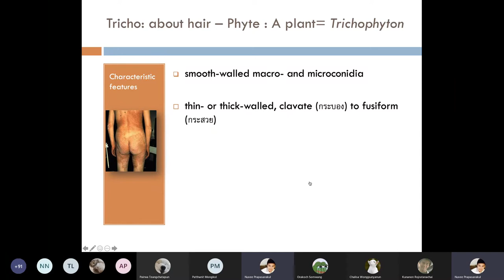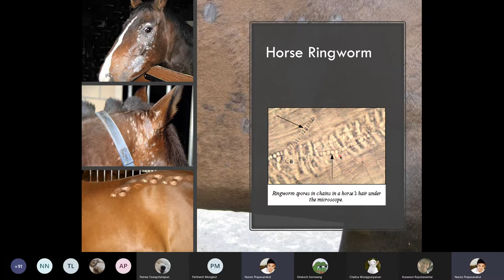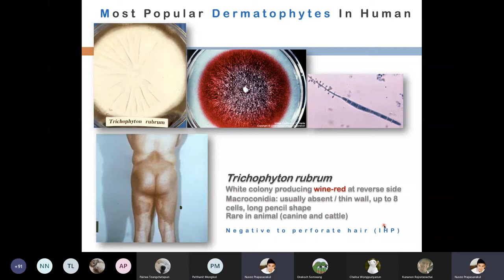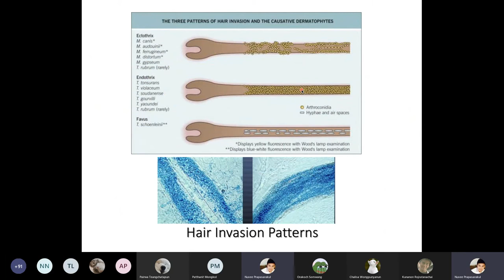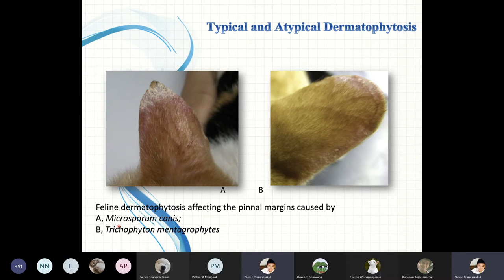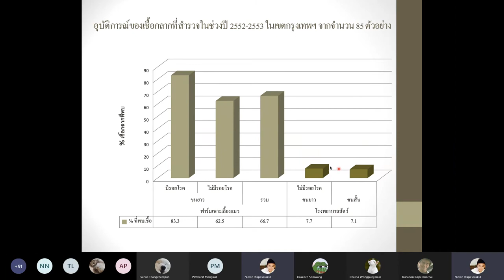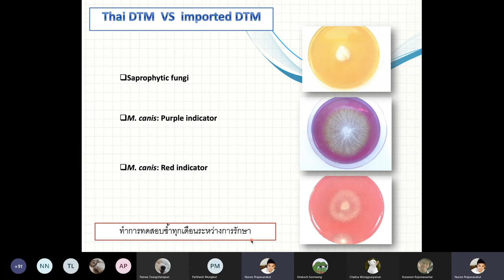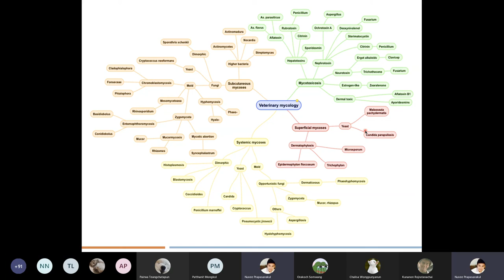Dermatophytes in Animals 2